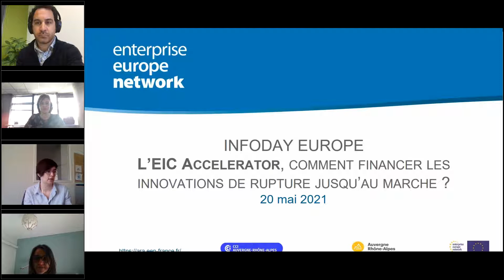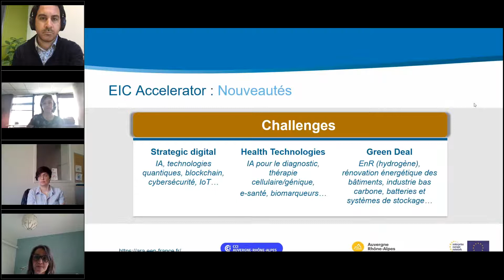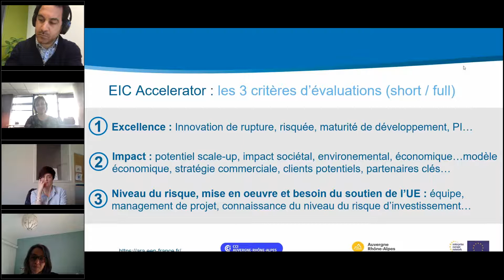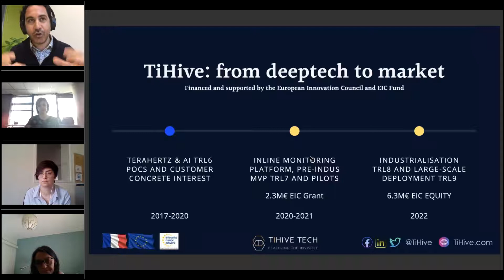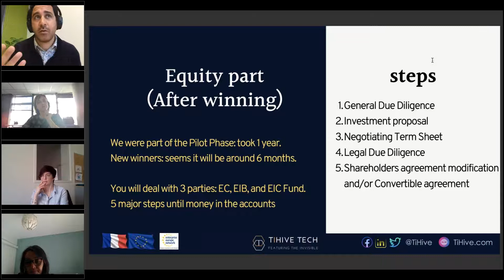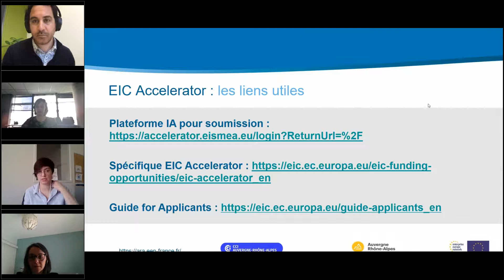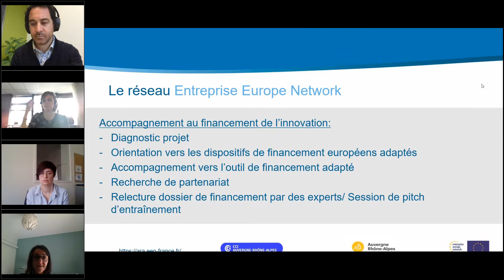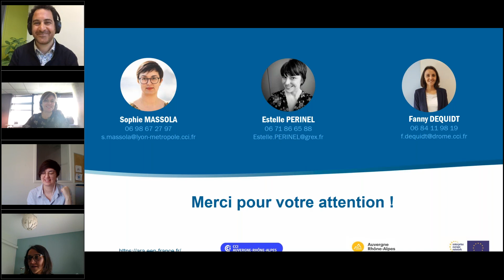Webinaire - EIC Accelerator : Comment financer les innovations de rupture jusqu'au marché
Tout savoir sur l'Accélérateur dans le nouveau programme européen "Horizon Europe".
Ce webinaire vous donnera toutes les informations sur le fonctionnement du nouveau dispositif.
Découvrez les accompagnements existants mis à disposition pour augmenter les chances de succès dans le cadre de candidatures à l'EIC Accelerator.